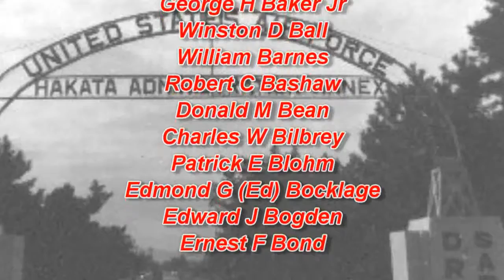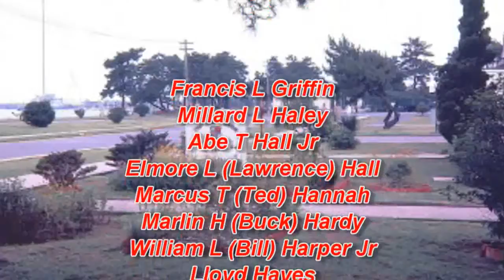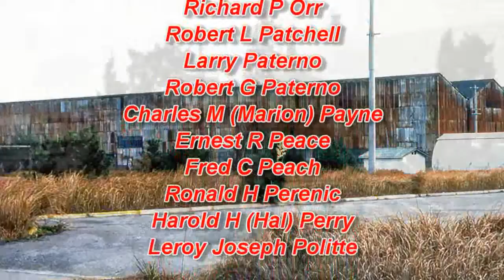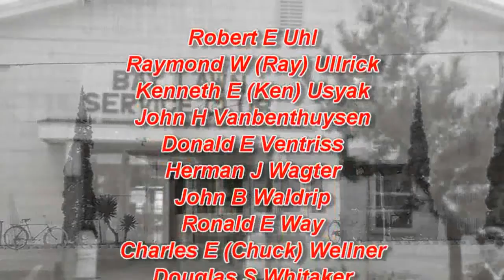2012 6918th Memorial Taps 12-01-12